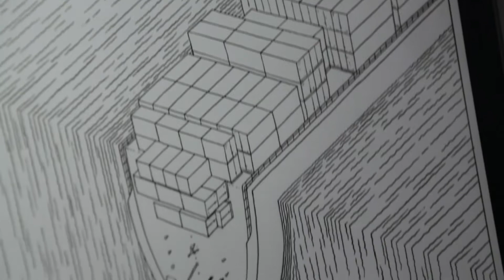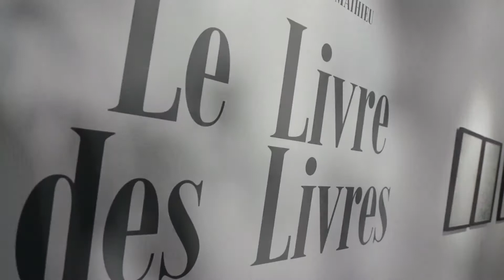Marc-Antoine Mathieu - Le Livre des Livres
Reportage vidéo de l'exposition Marc-Antoine MATHIEU : Le Livre des livres. À la Huberty & Breyne Gallery de Paris du 17 novembre au 16 décembre 2017